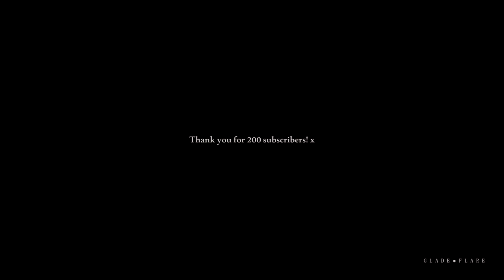Cesare Borgia + Lorenzo de Medici | I'll be a better man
●● 720p HD or higher + small screen  ●●

i finally made it to 200 subscribers! i know comparatively to some other accounts its not that big of a milestone, but i appreciate you all so much!!

Even if you haven't watched either of these show, i hope you still enjoy this little crossover. Ever since I finished Medici I knew I had to do something with these two ♥️

Fandom: The Borgias (2011), Medici: The Magnificent (2018)
Characters: Cesare Boria & Lorenzo de Medici
Program: Sony Vegas Pro 13.0
Colouring: xXWhisperOfDreamsXx